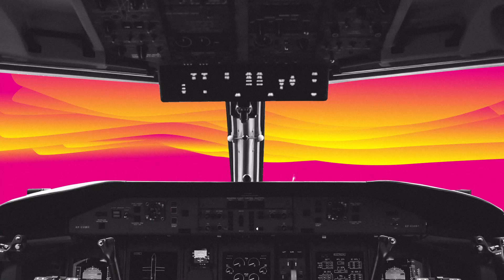Théâtre La Coupole : bande-annonce Saison 2022-2023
À l’image de notre nouveau visuel, nous vous invitons à voguer, planer, voyager vers de nouveaux horizons artistiques, multiples et colorés !

La saison 22/23 sera généreuse et sensible ; elle parlera de nous, de l’intime, du collectif… comme une fenêtre ouverte sur notre humanité. Il y aura de l’émotion, de la joie, de la découverte, de l’humour, de la virtuosité et du rêve… Il y en aura pour toutes les envies et toutes les générations !

lacoupole.fr
- pour consulter toute la programmation
- et accéder à la billetterie en ligne 24h/24

Ou du mardi au vendredi, de 9h30 à 13h
- au guichet, 2 croisée des Lys 68330